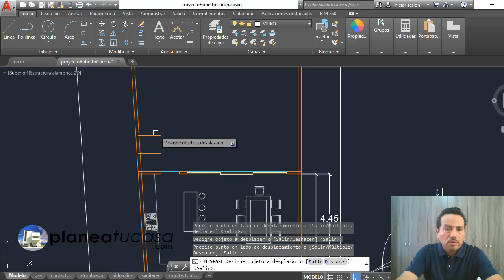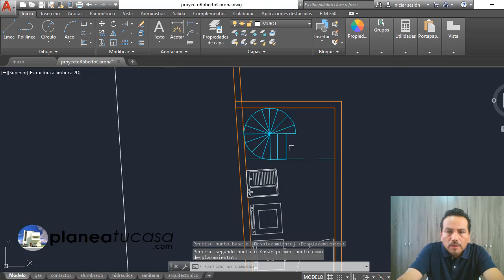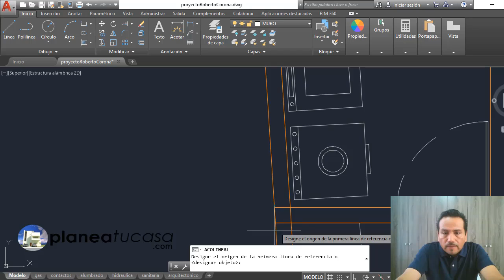Plano De Cuarto De Lavado Con Medidas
Rigo Salgado
Arquitecto, Constructor y Asesor de Proyectos